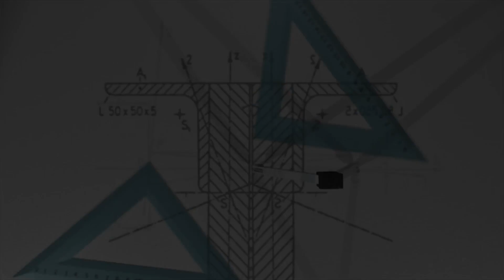Yediklerimizin Farkında mıyız? | Helal Sertifikalar Helal mi? | 1. Bölüm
Merhaba Arkadaşlar

Eminim ki çoğumuz ne yediğimizin farkında değiliz.
Helal sertifikası nedir? Nasıl alınır?
Yediğimiz ürünlerde kaç bin tane katkı maddesi var?
Sanayi devrimi üretimi nasıl etkilemektedir?
Üretim yerlerindeki gıda denetimleri ne kadar sağlıklı?